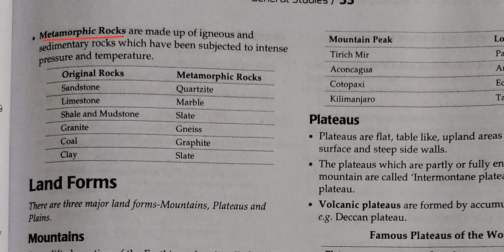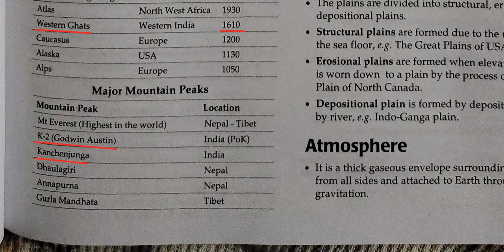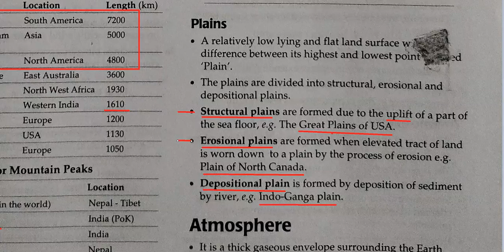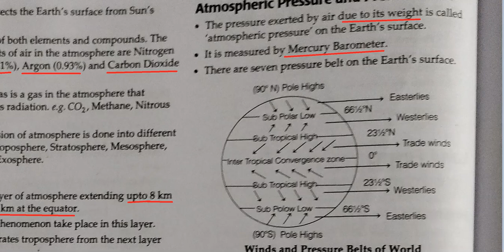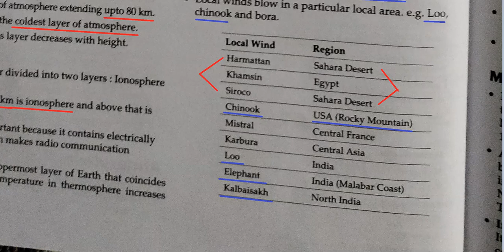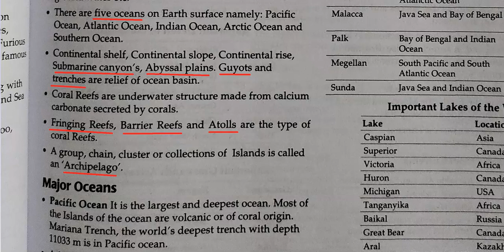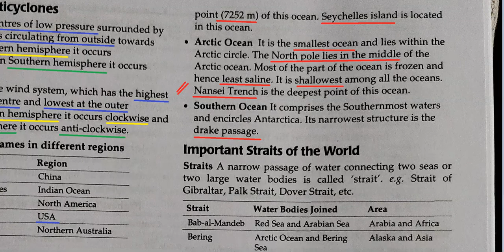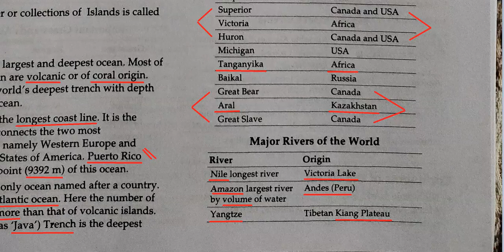B. part 9 World Geography | IB ACIO Prep Arhn | Silent but effective in quick learning.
telugu news, telangana, ap, tspsc, appsc, upsc, economy, polity, international relations, environment, history. current affairs audio news, news podcast, current affairs in telugu,
Indian Heritage and Culture, History and Geography of the World and Society.
(i) Indian culture will cover the salient aspects of Art Forms, literature and Architecture from ancient to modern times.

(ii) Modern Indian history from about the middle of the eighteenth century until the present- significant events, personalities, issues.

(iii) The Freedom Struggle — its various stages and important contributors/contributions from different parts of the country.

(iv) Post-independence consolidation and reorganization within the country.

(v) History of the world will include events from 18th century such as industrial revolution, world wars, redrawal of national boundaries, colonization, decolonization, political philosophies like communism, capitalism, socialism etc.— their forms and effect on the society.

(vi) Salient features of Indian Society, Diversity of India.

(vii) Role of women and women’s organization, population and associated issues, poverty and developmental issues, urbanization, their problems and their remedies.

(viii) Effects of globalization on Indian society.

(ix) Social empowerment, communalism, regionalism & secularism.

(x) Salient features of world’s physical geography.

(xi) Distribution of key natural resources across the world (including South Asia and the Indian sub-continent); factors responsible for the location of primary, secondary, and tertiary sector industries in various parts of the world (including India).

(xii) Important Geophysical phenomena such as earthquakes, Tsunami, Volcanic activity, cyclone etc., geographical features and their location-changes in critical geographical features (including water-bodies and ice-caps) and in flora and fauna and the effects of such changes.

IV. Paper-III: General Studies-II

Governance, Constitution, Polity, Social Justice and International relations.

(i) Indian Constitution—historical underpinnings, evolution, features, amendments, significant provisions and basic structure.

(ii) Functions and responsibilities of the Union and the States, issues and challenges pertaining to the federal structure, devolution of powers and finances up to local levels and challenges therein.

(iii) Separation of powers between various organs dispute redressal mechanisms and institutions.

(iv) Comparison of the Indian constitutional scheme with that of other countries.

(v) Parliament and State legislatures—structure, functioning, conduct of business, powers & privileges and issues arising out of these.

(vi) Structure, organization and functioning of the Executive and the Judiciary—Ministries and Departments of the Government; pressure groups and formal/informal associations and their role in the Polity.

(vii) Salient features of the Representation of People’s Act.

(viii) Appointment to various Constitutional posts, powers, functions and responsibilities of various Constitutional Bodies.

(ix) Statutory, regulatory and various quasi-judicial bodies.

(x) Government policies and interventions for development in various sectors and issues arising out of their design and implementation.

(xi) Development processes and the development industry —the role of NGOs, SHGs, various groups and associations, donors, charities, institutional and other stakeholders.

(xii) Welfare schemes for vulnerable sections of the population by the Centre and States and the performance of these schemes; mechanisms, laws, institutions and Bodies constituted for the protection and betterment of these vulnerable sections.

(xiii) Issues relating to development and management of Social Sector/Services relating to Health, Education, Human Resources.

(xiv) Issues relating to poverty and hunger.

(xv) Important aspects of governance, transparency and accountability, e-governance- applications, models, successes, limitations, and potential; citizens charters, transparency & accountability and institutional and other measures.

(xvi) Role of civil services in a democracy.

(xvii) India and its neighborhood- relations.

(xviii) Bilateral, regional and global groupings and agreements involving India and/or affecting India’s interests.

(xix) Effect of policies and politics of developed and developing countries on India’s interests, Indian diaspora.

(xx) Important International institutions, agencies and fora - their structure, mandate.

V. Paper-IV: General Studies-III

Technology, Economic Development, Bio diversity, Environment, Security and Disaster Management

(i) Indian Economy and issues relating to planning, mobilization, of resources, growth, development and employment.

(ii) Inclusive growth and issues arising from it.

(iii) Government Budgeting.

(iv) Major crops cropping pattern, - different types of irrigation and irrigation systems